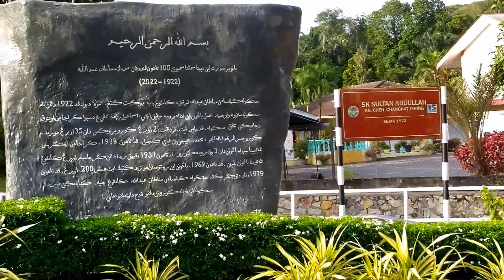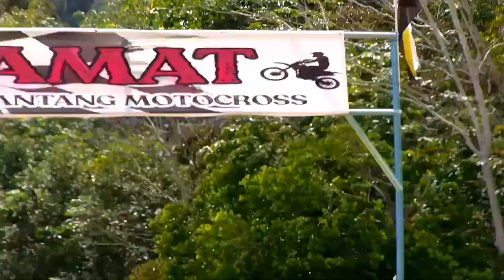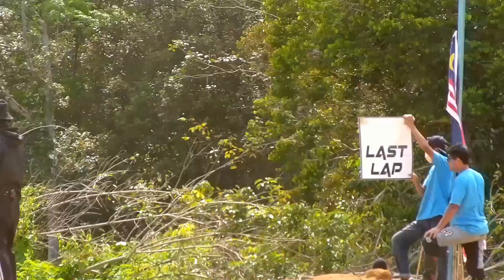Motocross litar kg cheh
CUBCROSS ENDURANCE
00:00 Intro
0:49 Persiapan
4:31 Doa
8:27 Cubcross Endurance